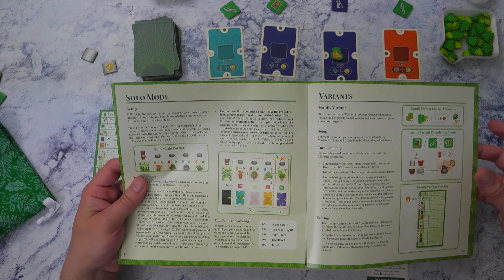Hoe speel je Verdant? (#403 )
Heb je groene vingers maar ben je maar een groentje wanneer het komt op spelregels lezen? Dan heb je deze video om het zaadje bij jou te laten kiemen!

Intro 00:00
Inleiding 00:27
Wat vooraf ging... 0:54
Speluitleg 03:45